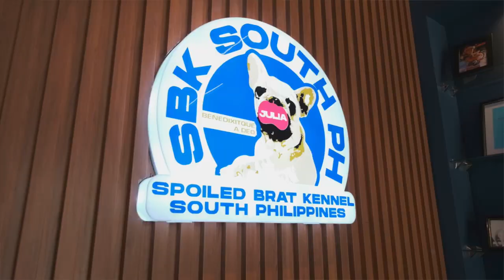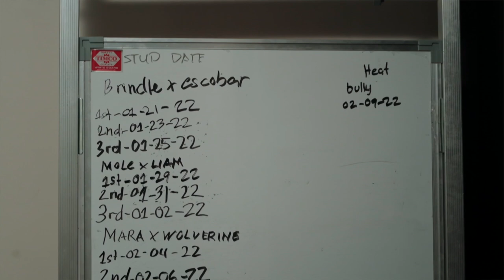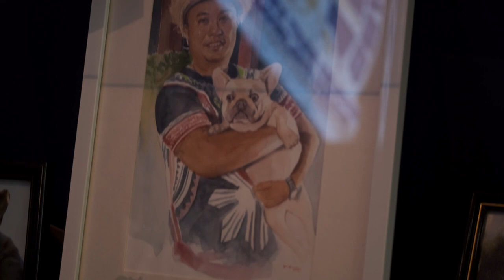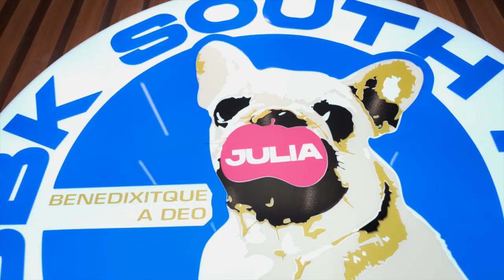SBK SOUTH PH- Day to Day Life (Episode 2)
Home of the Quality French Bulldogs